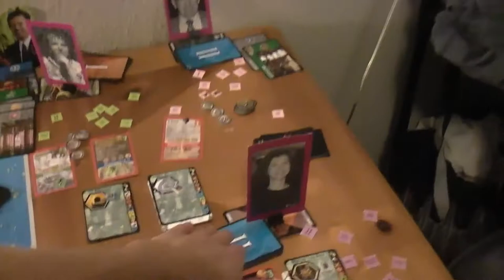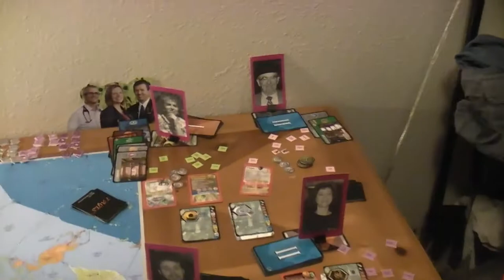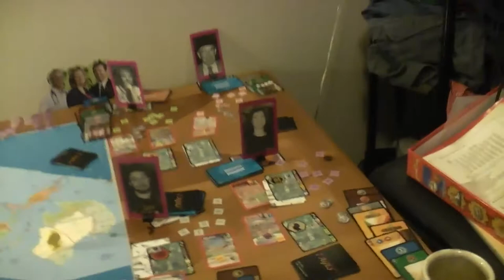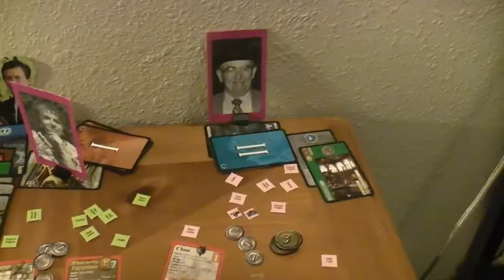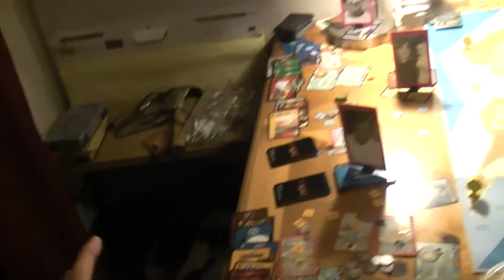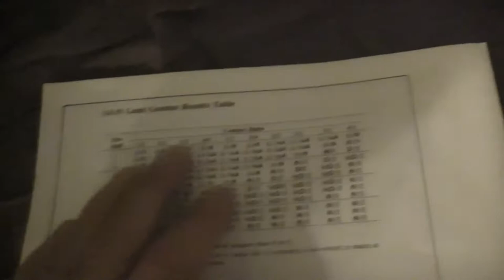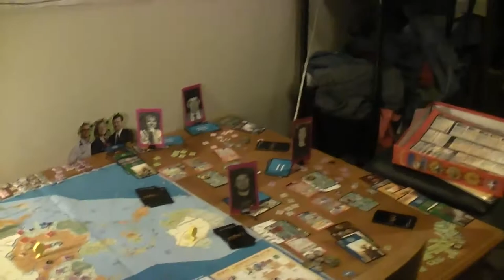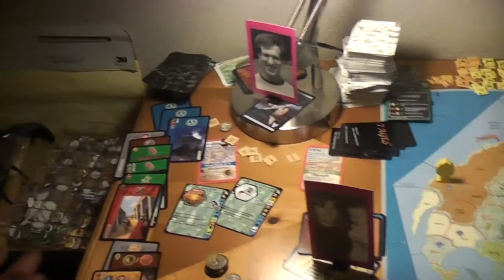TRPMGSMT- Pope Leg 1- 7 X 7 Ages 006- Lost Time